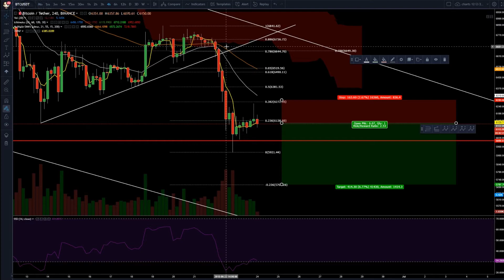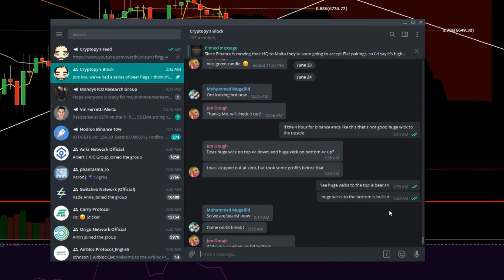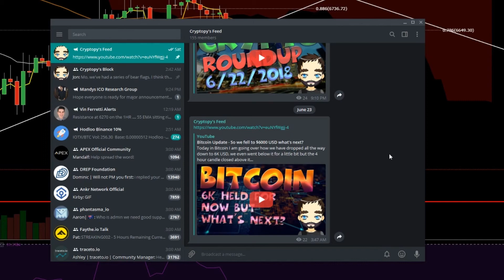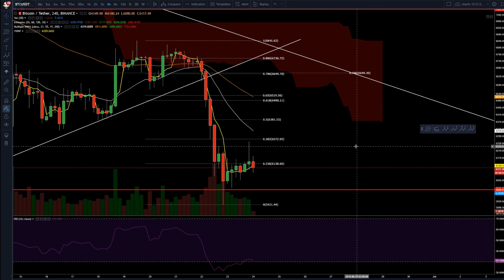Bitcoin Update - Bear Continuation possibility however we could also double bottom